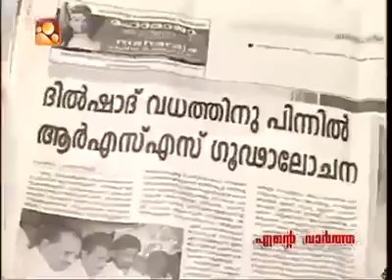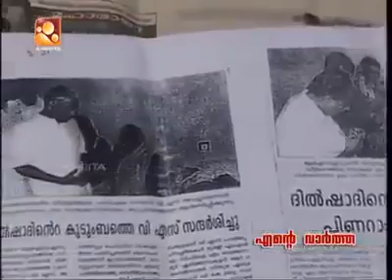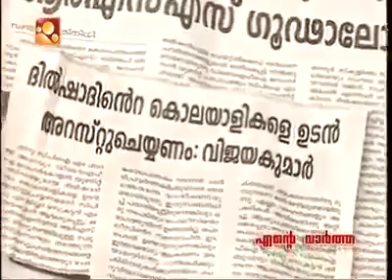മാപ്പിള സഖാവിനും കുടുംബത്തിനും സിപിഎം ഇന്റെ സമ്മാനം